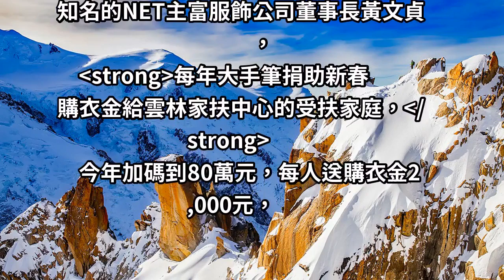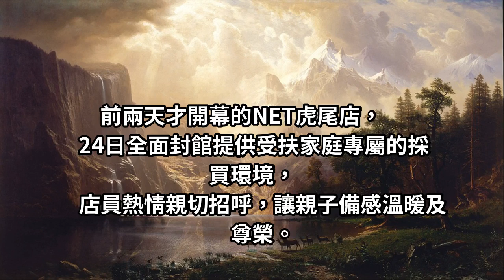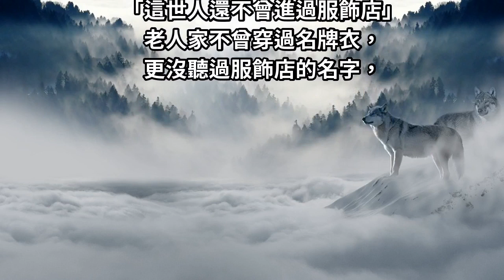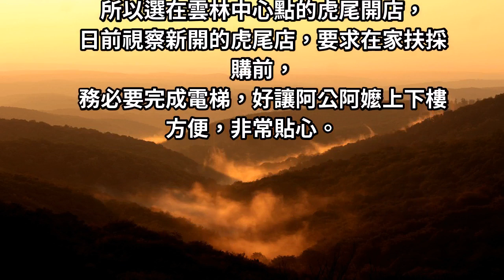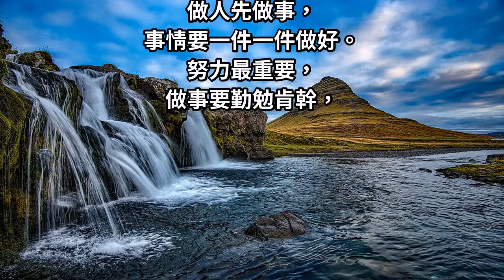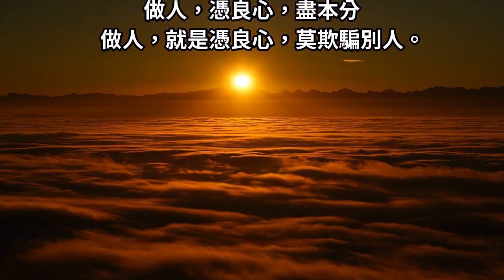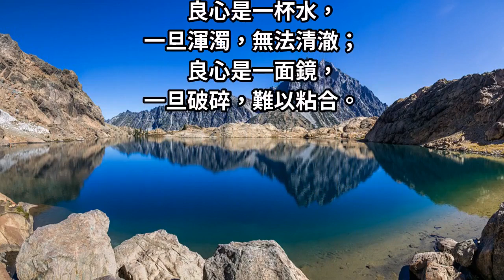連續10年盡本分！NET封館「讓家扶兒免費挑衣服」...弱勢母落淚：「女兒第1次穿新衣...」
知名的NET主富服飾公司董事長黃文貞，每年大手筆捐助新春購衣金給雲林家扶中心的受扶家庭，今年加碼到80萬元，每人送購衣金2,000元，24日封館讓400名受扶人任意挑選喜愛的新衣好過年！